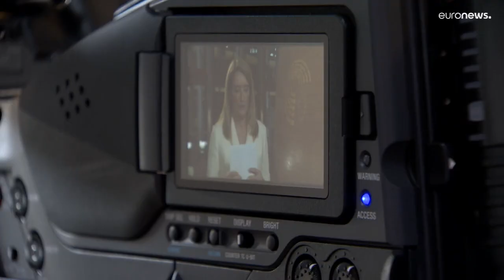Глава Европарламента - на стороне большинства депутатов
Новый председатель Европарламента намерена выражать мнения большинства депутатов. В интервью Euronews Роберта Метсола подчеркнула необходимость соблюдать по всему Евросоюзу принципы правового государств.